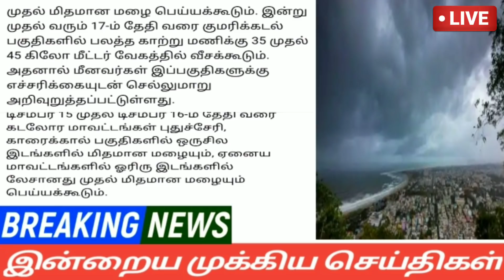மாலை 5மணி செய்திகள் |15-12-21| Today Evening headlines News| Mukkiya seithigal| முக்கிய செய்திகள்